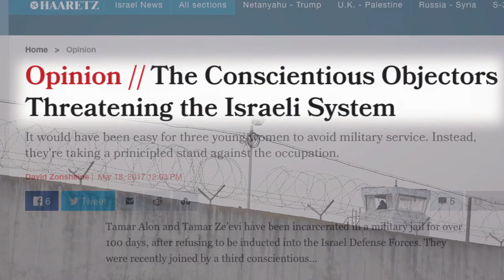Atalya Ben Abba - Activist Movies that Matter Festival 2020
Atalya Ben Abba
Refusing to occupy

At 19 years old, Atalya Ben-Abba followed her conscience – and was prepared to pay the price. After refusing to serve in the Israeli army, Ben-Abba spent 110 days in prison. She became one of the faces of the Israeli objectors’ movement.

Film: Objector
Director: Molly Stuart
Video edit: Wouter Verwijlen, Studio Lumberjack

See films that make you think, meet interesting people from all corners of the world and discuss current topics at the Movies that Matter Festival. From 20 - 28 March 2020, we will screen seventy documentaries and fiction films about peace and justice at Filmhuis Den Haag, Theater aan het Spui, Pathé Buitenhof and Theater and filmhuis Dakota. We combine our film screenings with Q&As, introductions or discussions on related topics. But there’s more: each day there are performances by bands and DJs. You can also visit expositions, watch VR films, enjoy good food and lots more.

Ticket sales for the Movies that Matter Festival 2020 start at Thursday 5 March.

The Activist programme is organized in cooperation with our main partner Amnesty International.